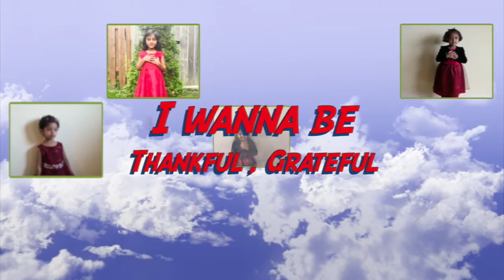Sunday school Anniversary song by Kindergarten || HBC Sunday school